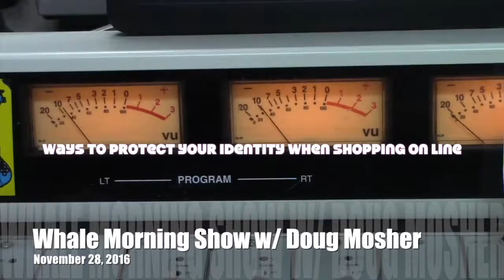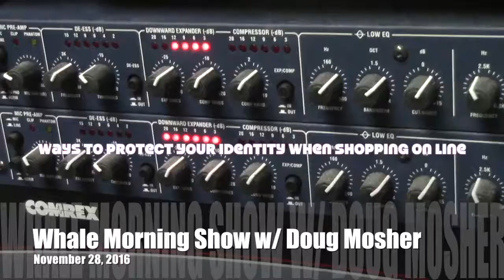Ways to Protect Your Identity Shopping On Line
The Holiday Shopping season is here and millions of Americans will take to the web to order gifts for Christmas and Hanukkah .  Here are a few simple tips to help protect your identity from hackers in this edition of Doug's Morning Shorts.